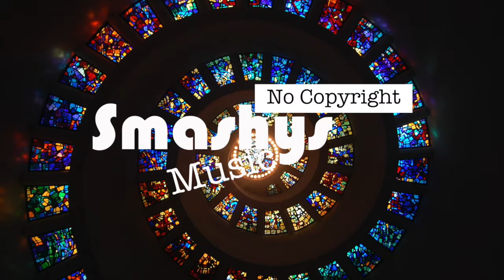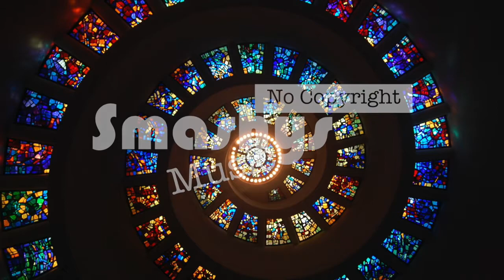Hopelight - Bravelion (Smashy's No Copyright Music)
Smashing!